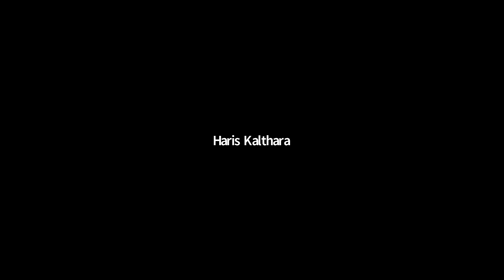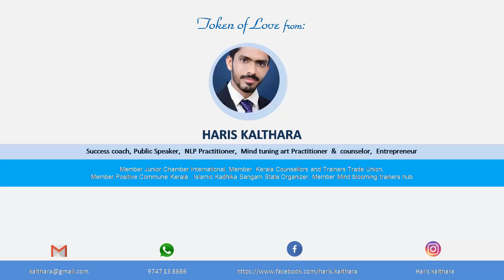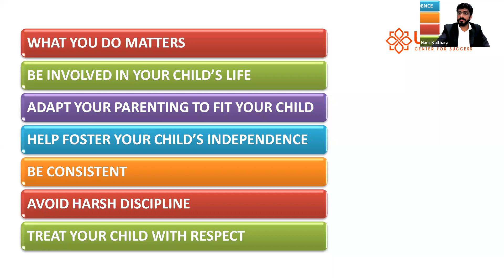Unique Center for Success_Miracle of Parenting_Haris Kalthara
അല്‍ഭുതങ്ങള്‍ സൃഷ്ടിക്കുന്ന അമ്മയാവാം..!

'🥰ഓരോ കുട്ടിയുടെയും വിജയത്തിന് പിന്നില്‍ ഒരമ്മയുണ്ടെങ്കില്‍ ഓരോ കുഞ്ഞിന്റെയും പരാജയങ്ങള്‍ക്ക് പിറകിലും ഒരമ്മയുണ്ട്''😐☝️

🪴നിങ്ങളുടെ കുട്ടിയെ ഉന്നത വിജയത്തിലേക്ക് കൈ പിടിച്ചുയര്‍ത്താന്‍ നിങ്ങളും ആഗ്രഹിക്കുന്നില്ലേ?😍

🪴ദേശ്യം, വാശി, അനുസരണക്കേട്, അച്ചടക്കമില്ലായ്മ, മടി, ഉല്‍കണ്ഠ, ഭയം, ആത്മവിശ്വാസമില്ലായ്മ, ശ്രദ്ധക്കുറവ്, മറവി, എഴുതാനും വായിക്കാനുമുള്ള പ്രയാസം, മറ്റു പഠന പ്രയാസങ്ങള്‍, മൊബൈല്‍ അഡിക്ഷന്‍, സ്വഭാവദൂശ്യങ്ങള്‍ ഇത്തരം പ്രശ്‌നങ്ങള്‍ക്ക് പരിഹാരം തേടുന്ന ഒരു രക്ഷിതാവാണോ നിങ്ങള്‍?🙂

❤‍🩹UNIQUE Presents 🌛Miracle of Parenting✨
വരൂ.. നിര്‍ബന്ധമായും ഒരമ്മ അറിഞ്ഞിരിക്കേണ്ട വിസ്മയകരമായ പാരന്റിംഗ് മെത്തേഡുകള്‍ ഉപയോഗിച്ച് നിങ്ങളുടെ കുട്ടിയില്‍ അല്‍ഭുതകരമായ മാറ്റങ്ങള്‍ സൃഷ്ടിക്കുന്നതെങ്ങനെയെന്ന് നിങ്ങള്‍ക്കും തിരിച്ചറിയാം..! 🤝welcome to Miracle of Parenting😊

🛣️40 days Online Workshop
🗓️15 Live Interactive Sessions
🔹WhatsApp🔸ZOOM🔸Ladies Only🔹